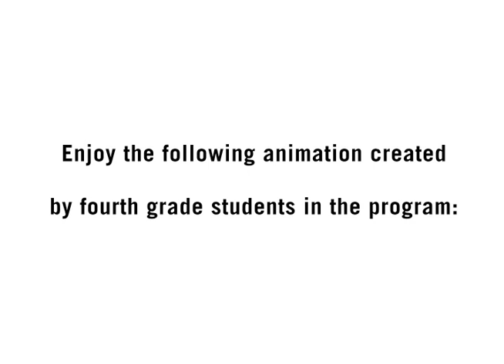The Amazing Adventures of Rico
A short animated film created by fourth-graders at the Ossining Children's Center in Ossining, NY,  who participated in the Jacob Burns Film Center's visual literacy program, "Animation: Minds in Motion!"